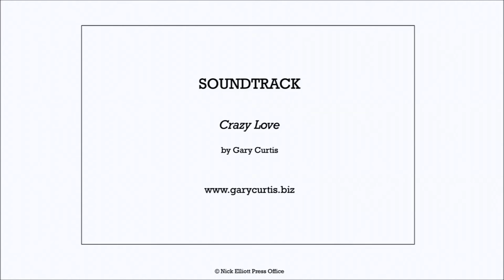Video Short - Crazy Love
A short editorial video of behind the scenes during the filming of the music video Crazy Love by Gary Curtis featuring rock photographer, Nick Elliott, and actress Charlie Evans.

Shot on location at Pinewood Studios, England, 21 October 2013.